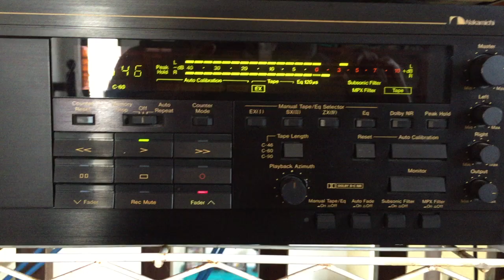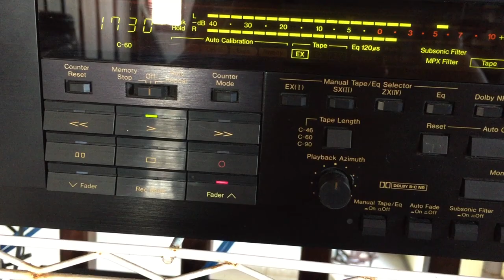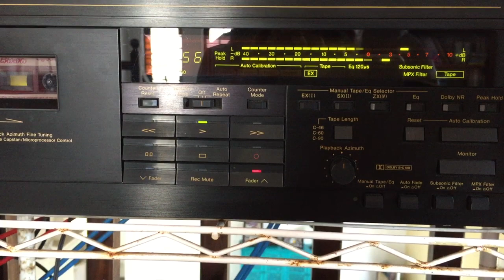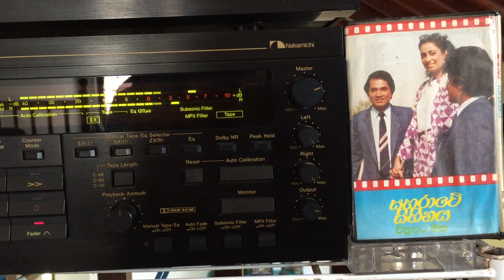Sunil Edirisinghe: Walakulak Gena (Film: Saharawe Sihinaya)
Lyrics: Premakeerthi de Alwis; Melody: Rohana Weerasinghe